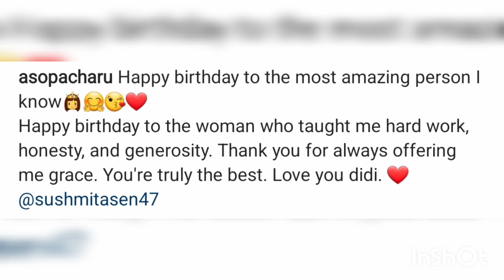Charu Asopa ने नन्द Sushmita को ठहराया जिम्मेदार, Rajeev को झटका, Charu big statement on Sushmita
Charu Asopa big statement on Sushmita.